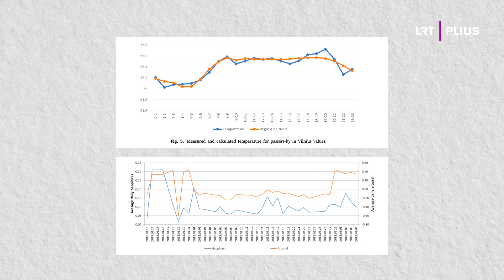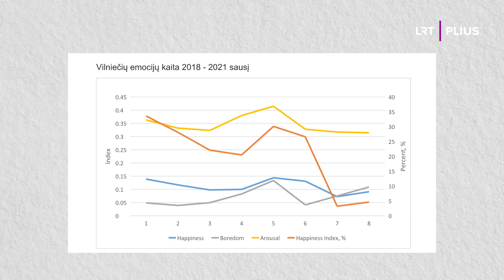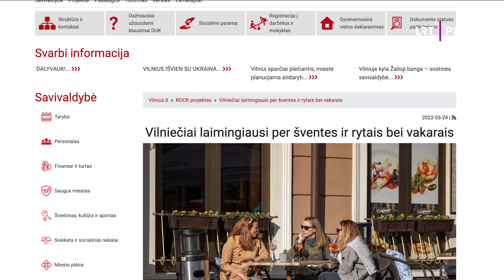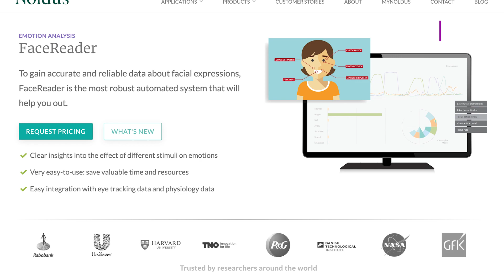Vilniečių laimės tyrimas – ką atskleidė praeivių emocijas ir temperatūrą matavęs eksperimentas?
Patiko? Tapk Mokslo sriubos Patronu

Trejus metus keliose Vilniaus sankryžose buvo vykdomas eksperimentas, kurio metu matuotos praeivių emocijos, veido temperatūra, kvėpavimo dažnis. Mokslo sriubos pasakojimas apie tai susilaukė didelio susidomėjimo, tad pasibaigus tyrimui grįžtame paklausti – ką naujo pavyko sužinoti mokslininkams? Kalbiname prof. habil. Dr. Artūrą Kaklauską.

Vedėjas, prodiuseris – Lukas Keraitis.
Operatorius – Gvidas Bindokas.
Montuotoja – Aistė Kalčytė.